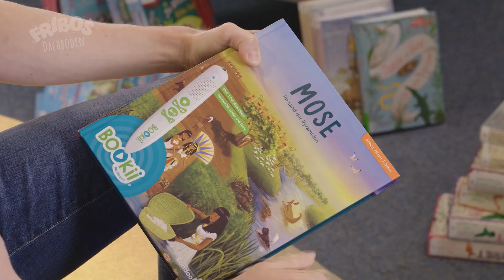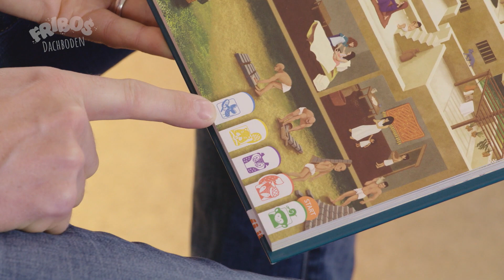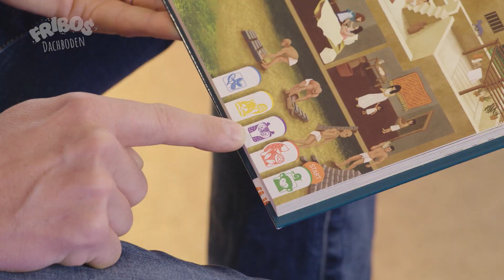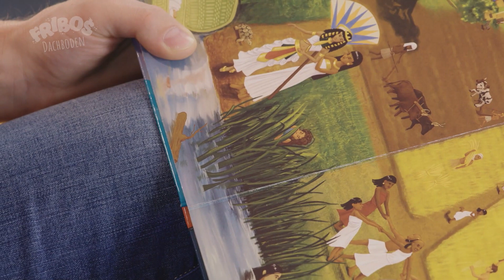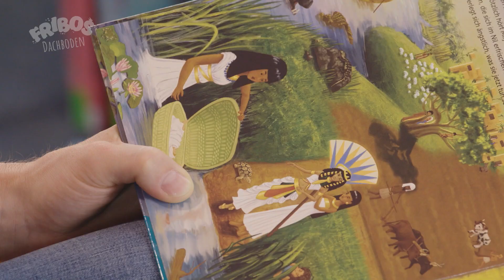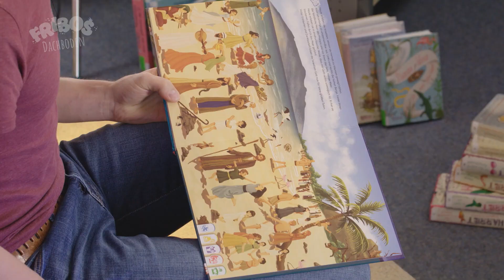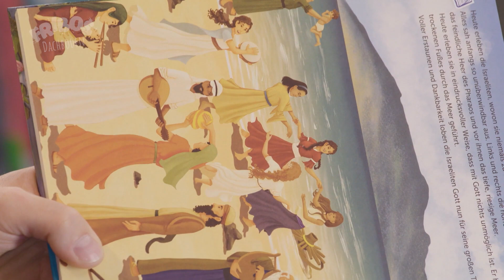Missionsreisen des Paulus | Fribos Dachboden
Heute muss Dominik viele wichtige Aufgaben erledigen. Fribo hilft ihm natürlich und merkt: wichtige Aufgaben zu erledigen ist nicht immer einfach. Aber aufgeben geht nicht.